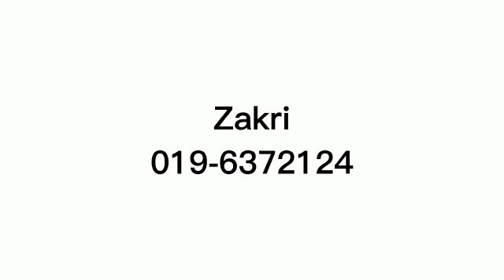Senarai beberapa kawasan yang ada Unifi Coverage (Zakri)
Hubungi 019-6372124 untuk semak coverage unifi di kawasan anda